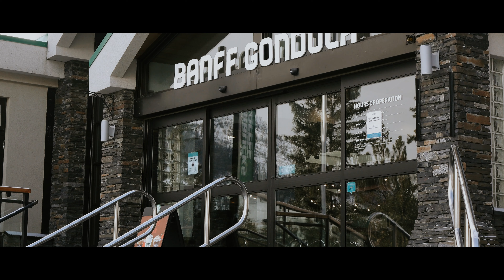CANADA 🇨🇦 - Relaxing Music | Video | Sounds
We showcase the stunning beauty and diversity of Canada through breathtaking visuals and captivating audio. From the rugged wilderness of the Rocky Mountains to the vibrant streets of Toronto, our videos capture the essence of this incredible country.